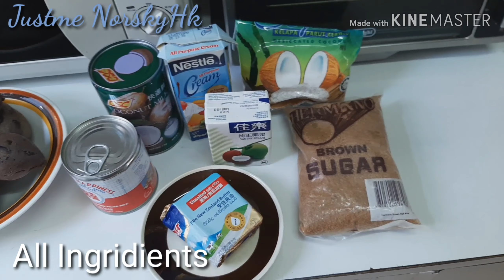How to Make UBE Glutinous rice pastel/by Justme Norsky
Published
December 23,2019